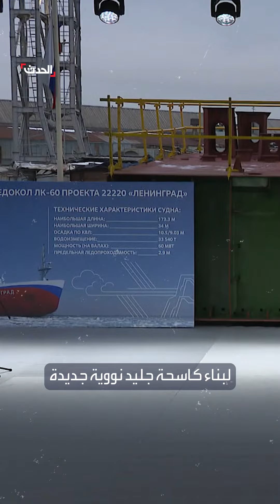بوتين يدشّن كاسحة جليد عملاقة لتعزيز نفوذ روسيا بالقطب الشمالي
بوتين يدشن كاسحة جليد عملاقة لتعزيز نفوذ روسيا بالقطب الشمالي: تعمل بالطاقة النووية ويمكنها اختراق جليد عمقه ٣ أمتار